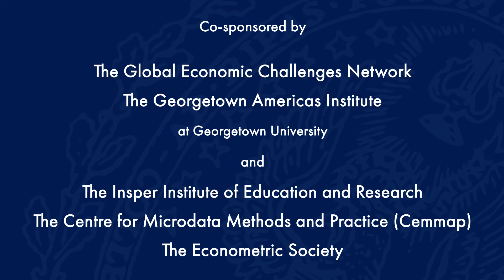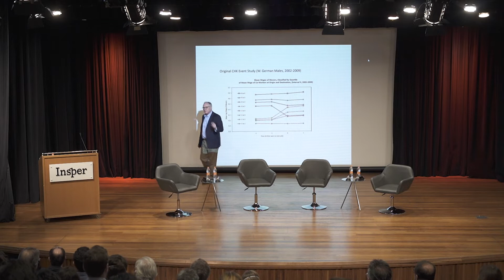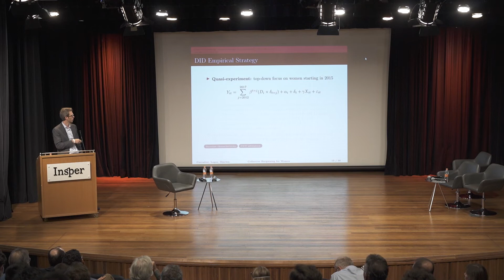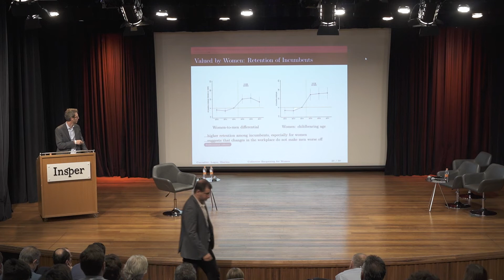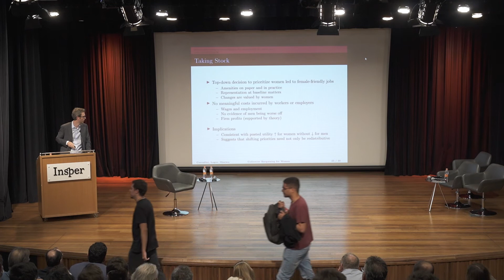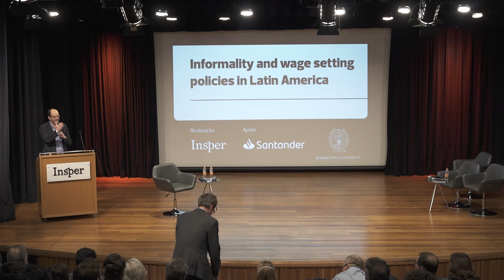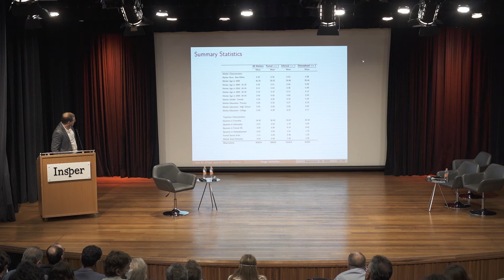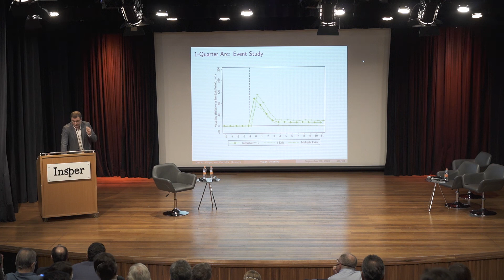Informality and Wage Setting Policies in Latin America: Wage Setting in Latin America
September 20, 2022 | For decades, many Latin American economies have displayed low rates of economic growth and stagnant labor productivity accompanied by high and increasing levels of income and wage inequality.

These economies are also characterized by costly and burdensome labor regulations that are imperfectly enforced, which led to the high and persistent levels of informality observed in the region. While this increases the level of flexibility, it may also induce less investment in human capital, higher earnings volatility, greater misallocation of resources across firms and sectors, and result in lower aggregate productivity and growth. Moreover, informal workers typically do not have access to social security and unemployment insurance, and they are not covered by minimum wage legislation.

Leading scholars will discuss issues related to wage setting and labor market informality in Latin America during the academic conference, which will be followed by a moderated policy discussion combining a number of these scholars with a group of policymakers with specific expertise for this region.